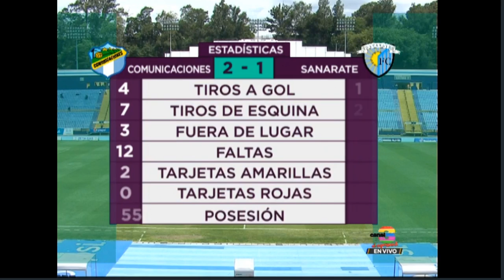Comunicaciones gana a Sanarate en la Jornada 10 del Torneo Apertura 2019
Comunicaciones ganó 2-1 a Sanarate en la Jornada 10 del Torneo Apertura 2019.

El equipo de Sanarate abrió el marcador al minuto 20 por parte de Nicolás Martínez, si embargo, Comunicaciones empató al 36 por Jorge Vargas, al 78 Cristian Hernández colocó el definitivo 2-1 para los cremas en la Jornada 10 del Torneo Apertura 2019 en el estadio Doroteo Guamuch Flores.